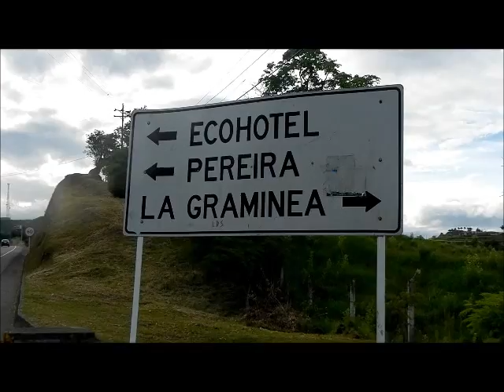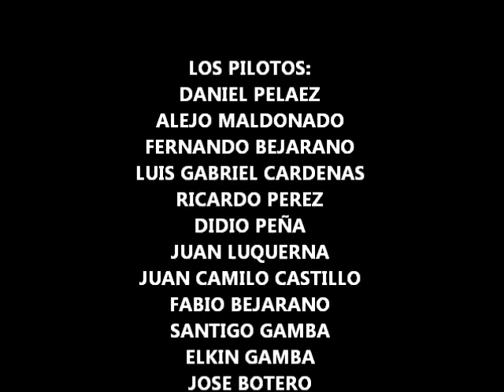Experiencia dakar1 DIA2 2014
Cerca de 600 kms por todo el eje cafetero: RISARALDA, CALDAS, QUINDIO, VALLE DEL CAUCA Y TOLIMA. Del frió del páramo al calor del Valle. Gracias amigos SABATINOS por apoyarme para DAKAR 2015.